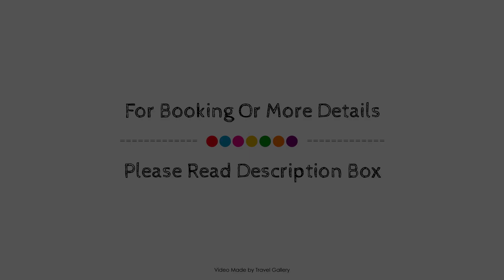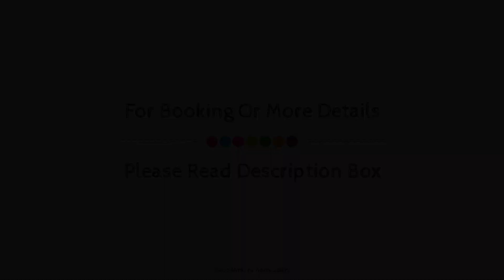Fort D Acre, Seafield, South Africa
Searching For
1. Fort D Acre - Seafield
2. Fort D Acre - Seafield Virtual Tour
3. Fort D Acre - Seafield Rooms
4. Fort D Acre - Seafield Amenities
5. Fort D Acre - Seafield Videos
6. Fort D Acre - Seafield Offers
7. Fort D Acre - Seafield Deals
Audio Credit:
Track Title: Subway Dreams
Artist: Dan Henig